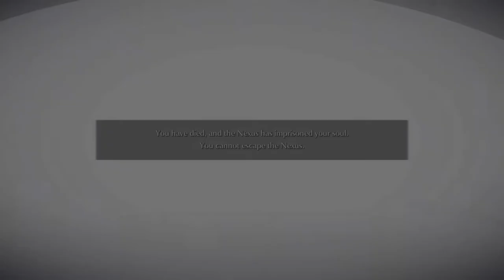PS5 Gameplay: Demon's Souls First 23 Minutes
Amazing experience so far! Take a look at the first 23 minutes of this best-selling PS5 game!